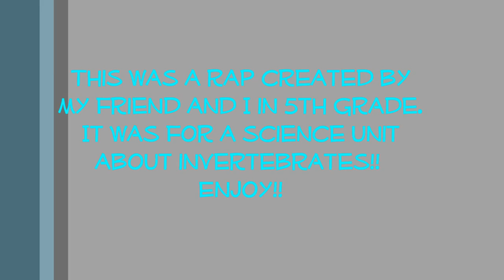Invertebrate Rap!!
Written by: Emily
Sung by: Emily and her anonymous friend
Special thanks to: That friend and her dad for letting us use equipment. :)